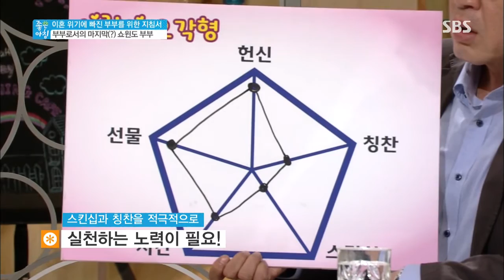SBS 좋은아침 4221회 #2(9)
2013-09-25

▶상담사로 일하는 백혜경&강동우 부부의 경험이 녹아있는 이야기들부터 부부가 상담했던 사람들의 사례 공개
▶누구나 찾아오는 갱년기의 위기에 있는 부부가 바뀌고 싶다면 아내는 우울증. 남편은 호르몬 테스트를 하라!
▶과거 정서적 교감과 사랑을 나누지 못한 남자는 나이 들어서 아내에게 버림받는다? 부부간 대화의 중요성
▶다양한 이혼사유 위기의 부부들을 위한 백혜경&강동우 부부가 제시하는 관계개선을 위해 힘 쓸 수 있는 방법